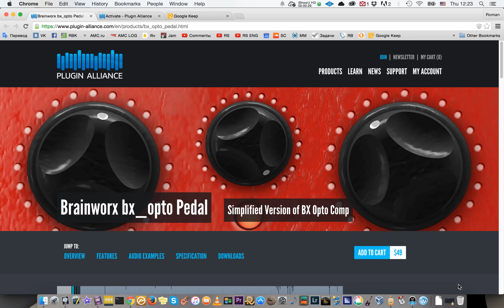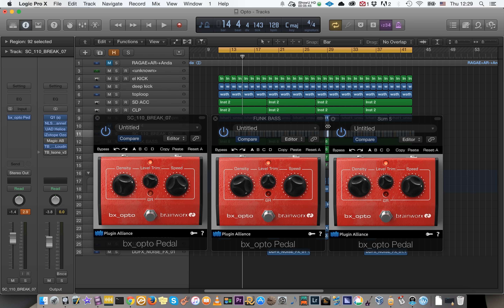BX OPTO PEDAL - Улучшаем "прозрачность" микса (обзор Романа Стикса)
👍 Бесплатно: "23 золотых правила сведения." Ссылка